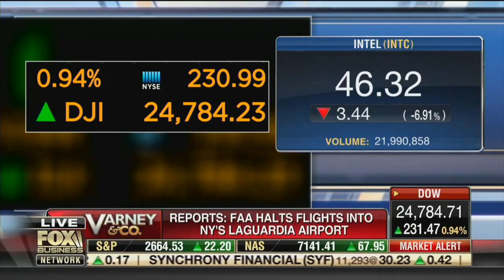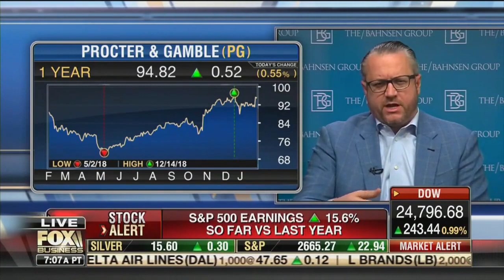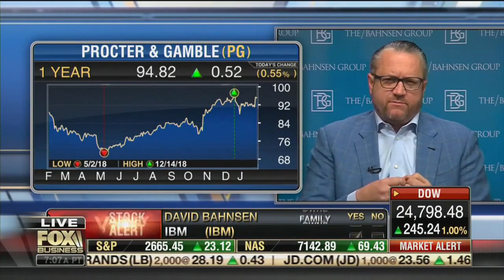David L. Bahnsen on Fox's Varney & Co - Guidance from Earnings Season, Procter and Gamble Shines